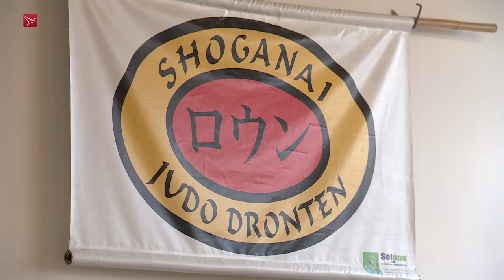Carrière judotalent Yaël Schipper (14) zit in de lift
De carrière van judoka Yaël Schipper uit Dronten heeft dit jaar een flinke impuls gekregen. Het 14-jarige talent van judoschool Shogonai uit Dronten wist in oktober bij het Nederlands kampioenschap in de leeftijdscategorie tot 15 jaar door te dringen tot de finale. Dat was haar niet eerder gelukt.